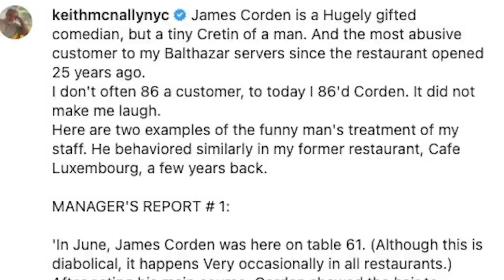Top 10 Celebrities We Wish NEVER Became Famous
There are a lot of people who say some celebrities just shouldn’t be famous. Whether it's because they're rude to fans. or maybe even untalented, it brings to the front the discussion of whether or not these people should have a platform. These are the Top 10 Celebrities We Wish NEVER Became Famous.

Time Codes:
0:00- Intro
0:16- The Kardashians
1:39- Andr*w Tate
3:30- Chris Brown
4:36- James Corden
5:58- Jake & Logan Paul
7:26- Addison Rae
8:55- Elon Musk
10:17- Royal Family
11:40- James Charles
12:44- Dr. Phil

Edited By:
Danial